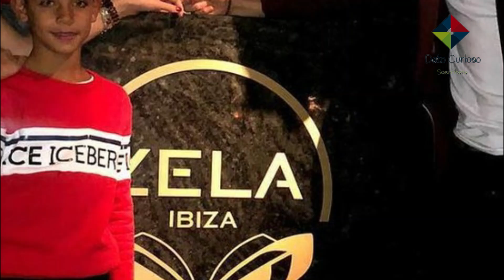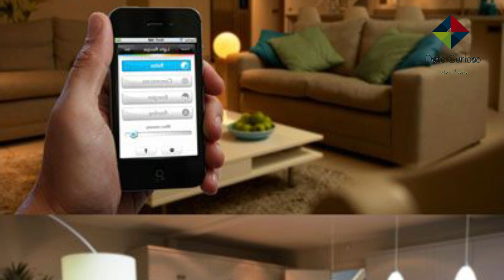10 LUJOS Más COSTOSOS De Cristiano Ronaldo 2025 🤑 LUJOSA VIDA De CR7 ⚽💲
💎 8 lujos más costosos de Cristiano Ronaldo 2025

Cristiano Ronaldo dos Santos Aveiro, mejor conocido como Cristiano Ronaldo (CR7), es un futbolista portugués que juega como delantero en la Juventus F. C. de la Serie A de Italia y en la selección de Portugal, de la cual es su capitán. Lo más impresionante es que, es uno de los deportistas mejor pagados del mundo. Para que te des una idea… en 2020 se convirtió en el primer futbolista en conseguir una fortuna de 1.000 millones de dólares en ganancias, incluso es uno de los que más dinero ha ganado en su carrera a lo largo de toda la historia.

Así que, si te consideras fan de este deportista, a continuación, hoy en dato curioso te mostraremos cuáles son los 8 lujos más costosos de Cristiano Ronaldo 2025. ¿y tu que te comprarías si tuvieras en tu cuenta bancaria mil millones de dólares? Coméntanoslo aquí abajito que nos encantaría leerte, ahora si ¡Comencemos!